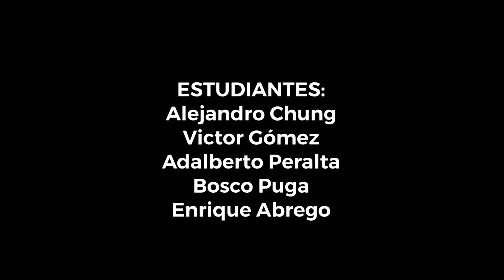Gira Comarca Emberá-Wounaan ULAT